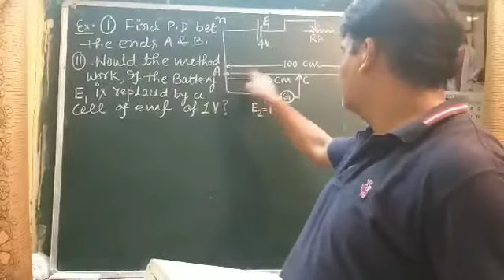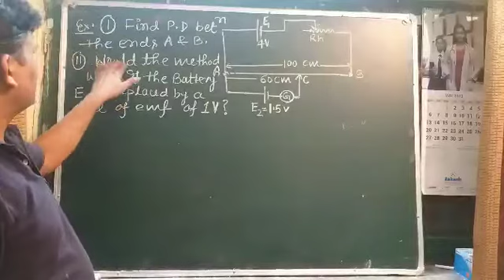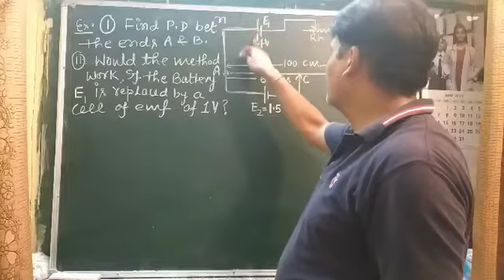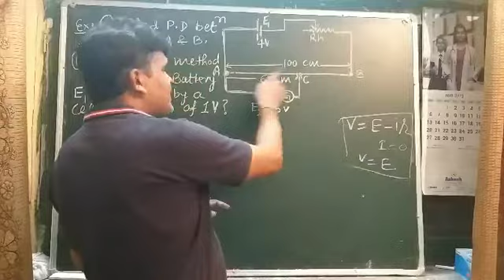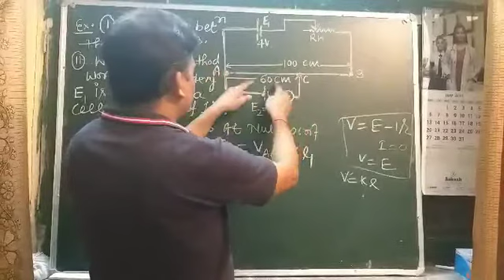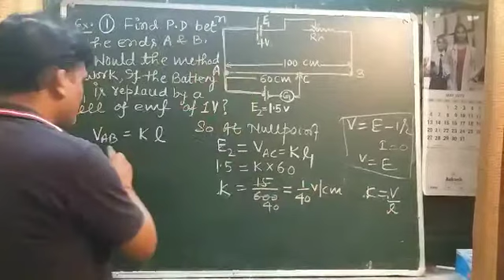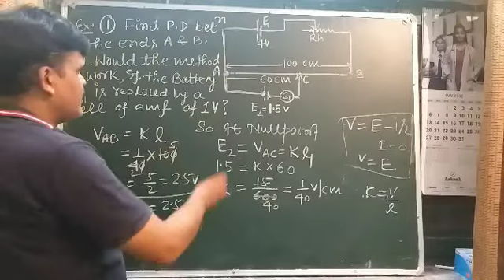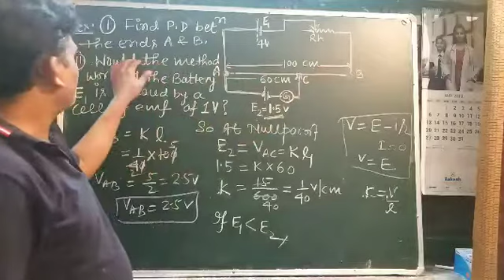Numerical based on POTENTIOMETER.